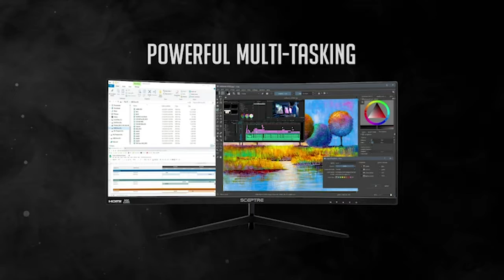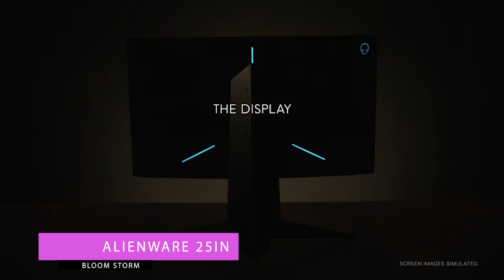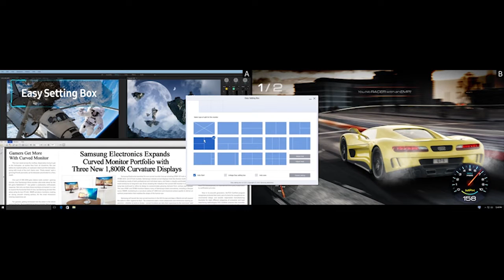10 ADVANCED MONITOR FOR GAMING AT AMAZON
10 Advanced Monitors (Perfect for Gaming!) | Amazon
1. ASUS ROG PG279Q 27" Gaming Monitor
2. Sceptre 30-inch Curved Gaming Monitor
3. Sceptre 24" Curved 144Hz LED Edge-Less
4. HP 27-inch FHD with Tilt/Height Adjustment
5. Alienware 25 Gaming Monitor - AW2518Hf
6. Pixio PXC243 24 inch
7. Samsung 49-Inch Super Ultrawide Screen
8. VIOTEK GNV30CB 30-Inch Curved Gaming Monitor
9. ViewSonic VX2457-MHD 24 Inch
10. LG 38GL950G-B 38 inch Ultragear
    Thanks!